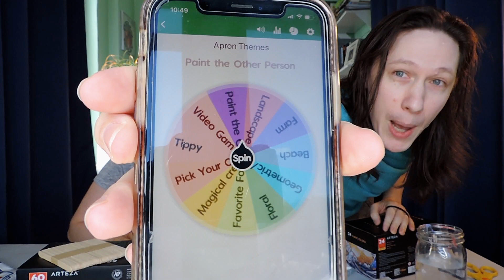Painting on Aprons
On this episode Kim is joined with her boyfriend to paint on aprons the one catch is that they must spin a wheel to figure out what they will be painting. this should go well.

Big THANK YOU to Dolan!!

Materials:
Bib Aprons
Arteza Permanent Fabric Paint
Arteza Fabric Paint Pens
Arteza 3D Fabric Paint
Tulip  Soft and Matte
Paint Brushes
Pencils

Hot Rod (2007)
Coneheads (1993)
The Little Rascals ( 1994)
Star Wars Episode III (2005)
What We do in the Shadows (2014)
Spongebob SquarePants
Batman